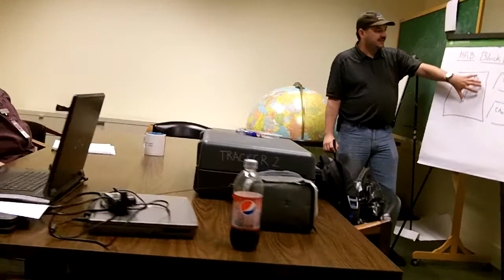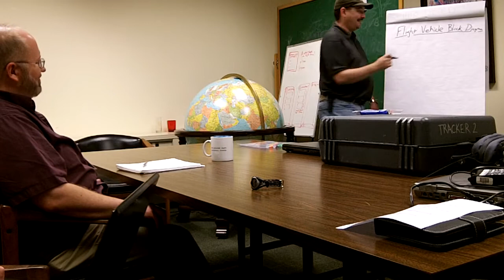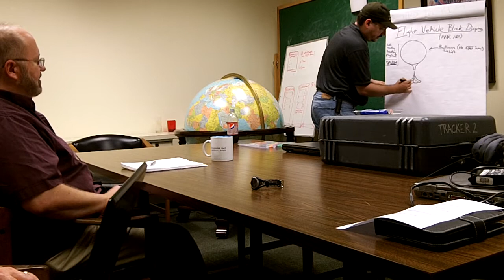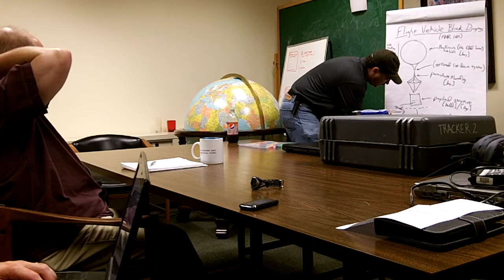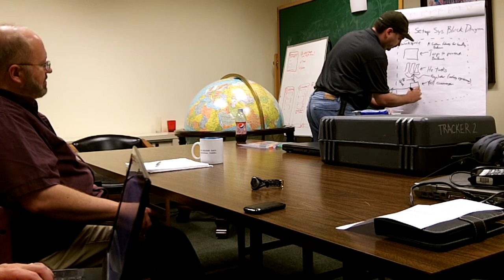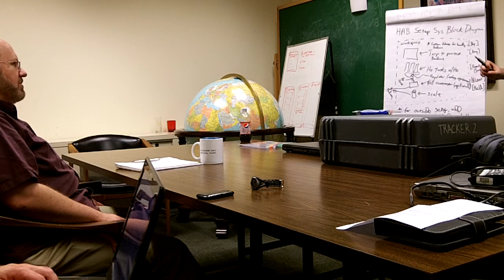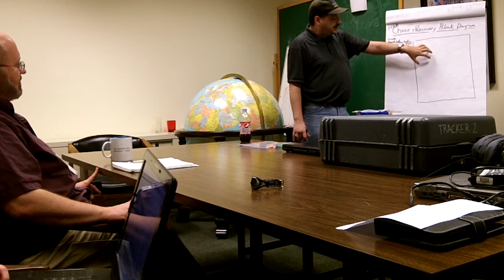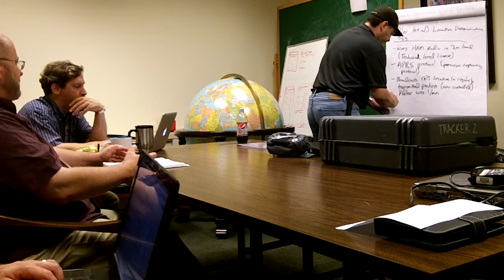Far Horizons High Altitude Balloon (HAB) Documentation Meeting 2 Part 1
J. Simmons and Jeremy Wright of Mach 30 visited Alder Planetarium to work with Ken Walczak of the Far Horizons lab. The goal was to document the Far Horizons High Altitude Balloon (HAB) project so that other groups can build it and improve upon it. This is the second of the meetings in which we worked through the Mach 30 design process to help us collect the information needed for the documentation.